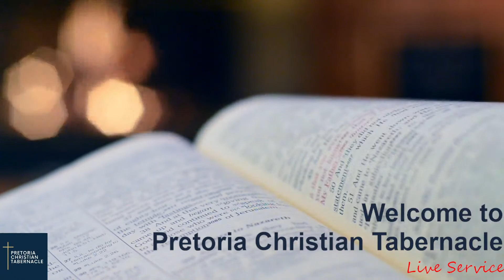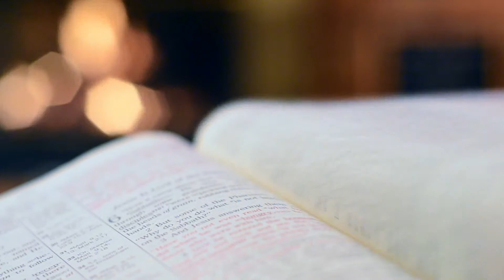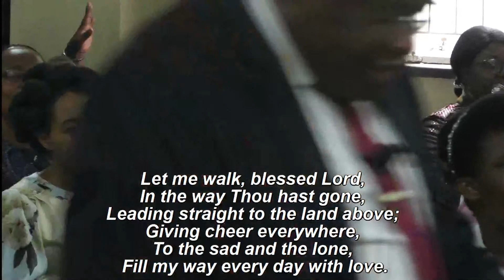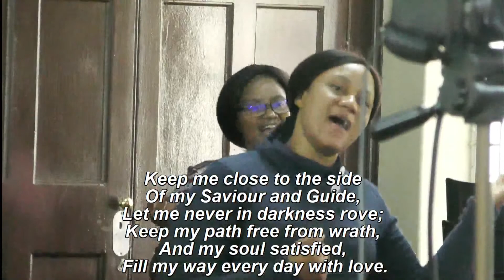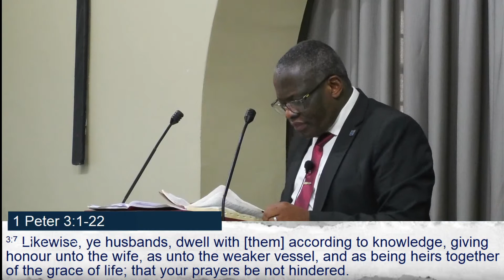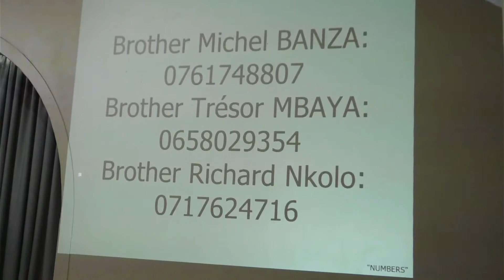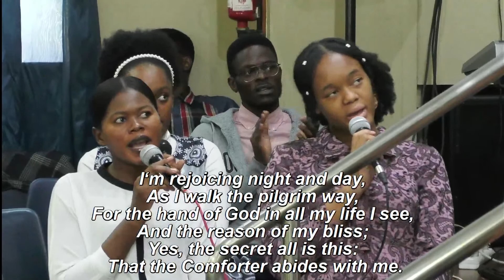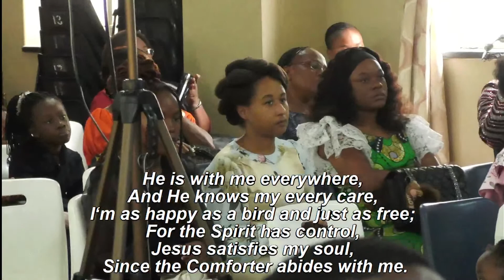Marriage | Sun. 12.02.2023 | Bro Laurent Mbiya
Pretoria Christian Tabernacle
We broadcast our services live every Wednesday, Thursday at 6 pm
And Sunday at 9:00 am
All the Services are  translated into French/English